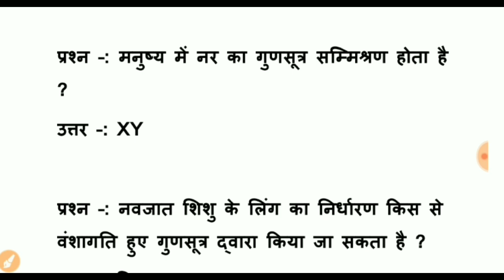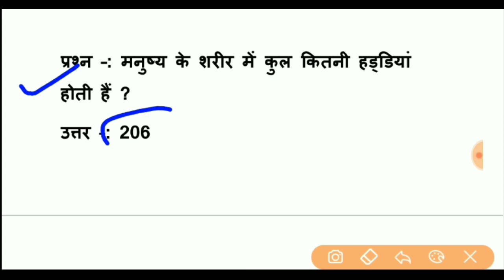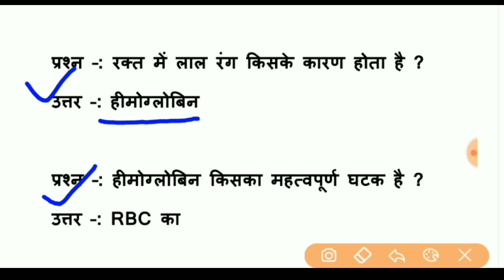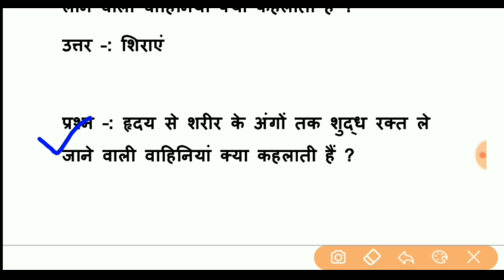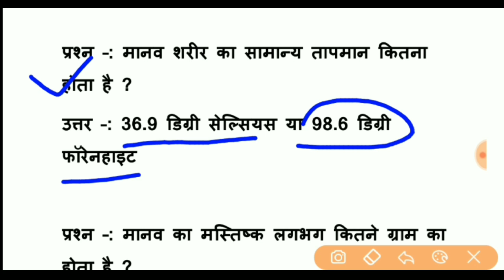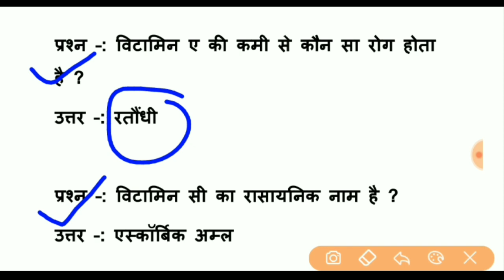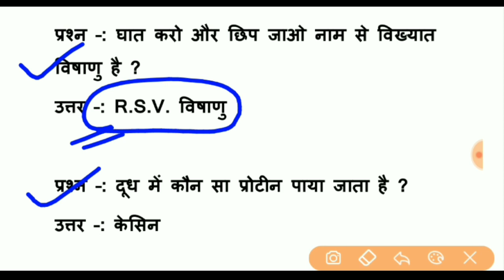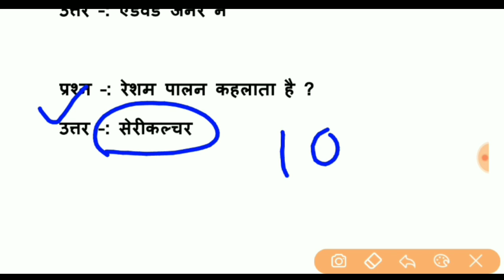Lucent complete 100 प्रश्न biology | Gk complete | master vidio| मैराथन क्लास#pcsclasses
Lucent complete 100 प्रश्न biology | Gk complete | master vidio| GK | lucent GK मैराथन वीडियो | gk master vidio pcsclasses pcsclasseRiver of india | भारत की प्रमुख नदिया | indian Geography pcsclassesLucent complete GK | lucent GK 100 प्रश्न | GK mcq pcsclassesLucent complete 500 GK | lucent GK मैराथन वीडियो | gk master vidio pcsclassesLucent GK complete | gk class | 10000 gk प्रश्न
lucentgkLucent GK complete प्रश्न pcsclasses | Teligraam link

ssc gk
railway gk
history gk
gk tricks
lucent gk nichod
lucent history gk
ancient history
medival history
इतिहास
Lucent complete 100 GK | lucent GK मैराथन वीडियो | gk master vidio pcsclassesभारतीय इतिहास
cgl
rrb
ntpc
group d
prachin bharat
history
upsssc
bpsc
1000 GK GS प्रश्न
from lucent part-1
lucent gk का निचोड़
polity gk 1000 प्रश्न
static gk marathon classes
general knowledge special classes
सामान्य ज्ञान
gk
Free education
River of india | भारत की प्रमुख नदिया | Geography off india pcsclasses pcs classes geographyrivers of india map

upsi
upsc
Indian rivers system trick in hindiIndian Rivers
Indian Geography
List of major rivers of India
River Map
भारत का नदी तंत्र
gk in hindi
gk trickनदी
Rivers
GK
Study
Bpsc
Ssc
Ssc GK
Railway GK
GK tricks
Study GK
Competitive GK
Competition GK
gk gs
 gk gs
history
geography
polity gk
biology
physics
chemistry
gk question
1000
gk gs question
general knowledge
gk trick
gs trick
trick for gk gs
gk tricks
general science
edujosh
lucent
lucent audio
cgl
mts
{T}
{N}lucent gk
ancient history
Raghav sir
istory
lucent gk book video
lucent
lucent gk video
lucent gk raghav sir
lucent gk in hindi
lucent g
LUCENT GK 1000 प्रश्न मैराथन part 1#pcsclassesLucent GK 30 प्रश्न complete Gk
pcs lucentgk gklast 6 months current affairs 2022
last six month current affairs 2022 for ssc cgl
January to June Current Affairs
last six month current
करंट अफेयर्स
todays current affairs in hindi
RajaGuptaSir
ssccurrentaffairs
monthlycurrentaffairs
halfyearlycurrentaffairs
6monthcurrentspeedy current affairs 2022
sure study
current affairs
speedy current affairs 2022 objectiv...
speedy current
speedy
yearly current affairs 2022kumar gaurav sir live
kumar gaurav sir birthday live
current gk
gk
general knowledge
current news
current affairs
current affairs tufan
kumar sir birthday maha episode
utkarsh classes
18 july 2022 current affairs
current affairs top class
करंट अफेयर्स
current affairs class
current affairs by gaurav sirCurrent affairs 2022
2022 ka nichod
january to July current affairs 2022
january to August current affairs 2022
current affairs 2022 marathon classes
Last six months current affairs 2022 | 6 महीने का करेंट अफेयर्स